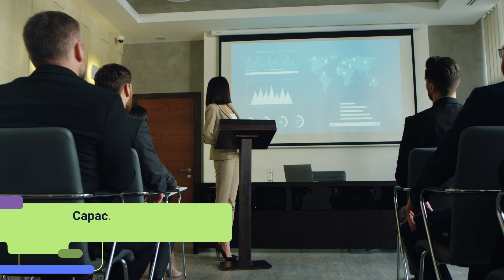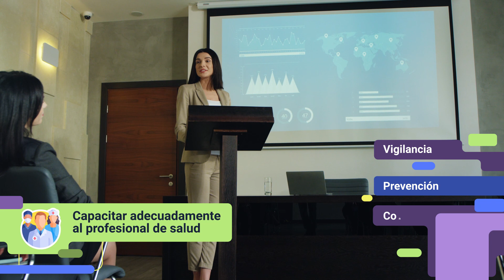Vigilancia, prevención y control del dengue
Este video hace parte de Complementaria Atención clínica integral del paciente con dengue. Para ver todo el programa de formación te invitamos a estar atento a las fechas de inscripción